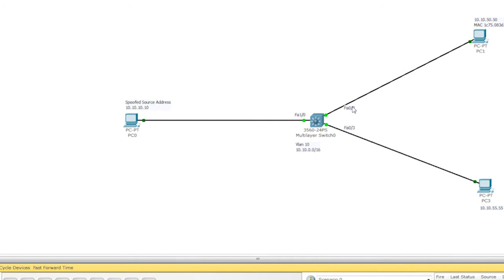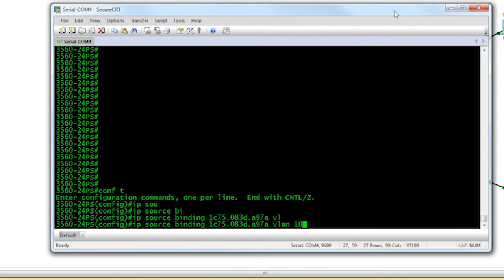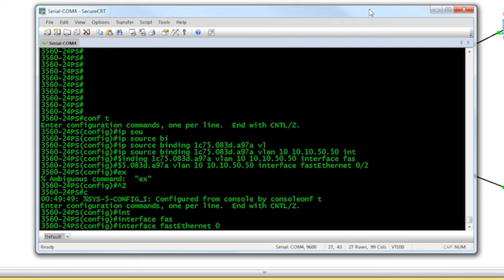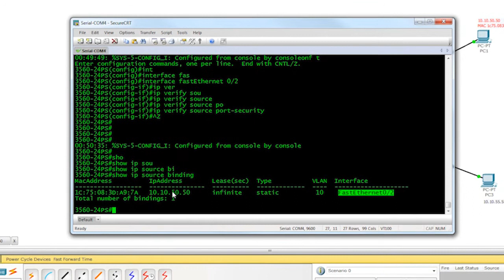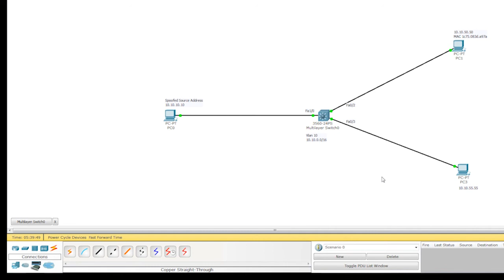Implementare l'IP Source Guard su uno Switch Cisco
In questa lezione spiegheremo come bloccare gli attacchi di tipo address spoofing provenienti dalla Subnet o Vlan di pertinenza attraverso la funzionalità di Ip Source Guard che verifica  la corrispondenza tra ip sorgenti, indirizzi mac-address e porte.

IPMAX è un system integrator partner Cisco. Grazie a partnership consolidate con i maggiori vendors e operatori di telecomunicazioni del mercato e alle competenze dei propri ingegneri certificati, IPMAX è il partner ideale per la definizione delle fasi di progettazione, installazione, configurazione, collaudo e manutenzione di soluzioni in ambito Security, Networking, Unified Communications e Data Center.

I nostri contatti:

• Via Amilcare Ponchielli, 4 C/B
20063 - Cernusco sul Naviglio (MI)
Italy